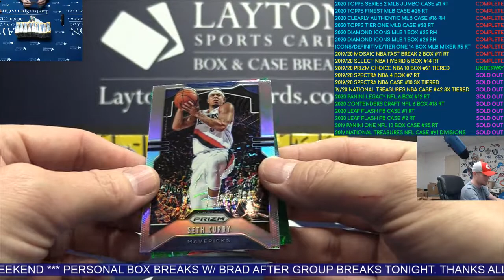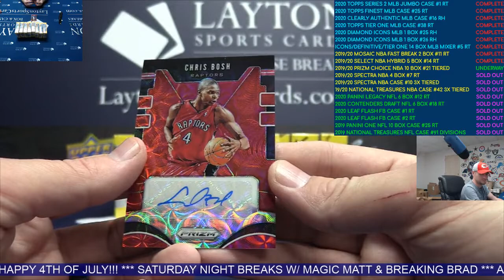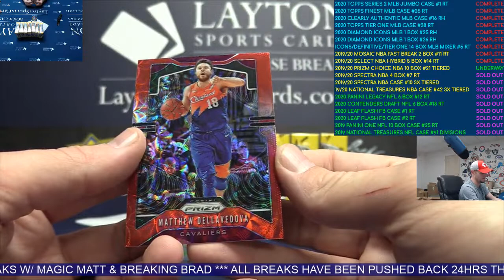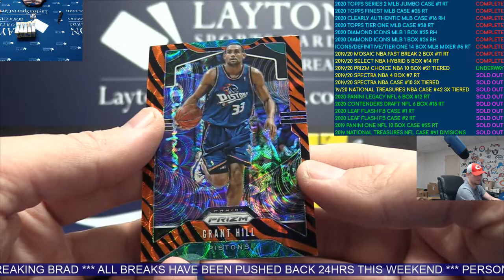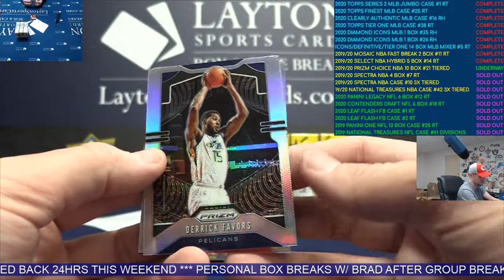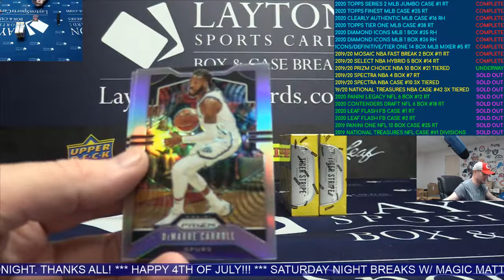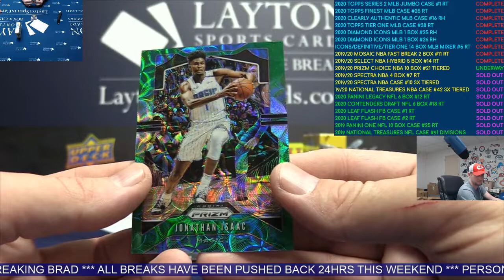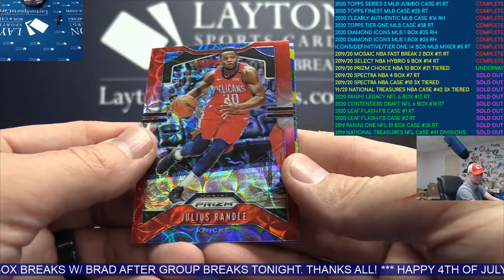2019/20 Panini Prizm Choice Basketball 10 Box Break #21